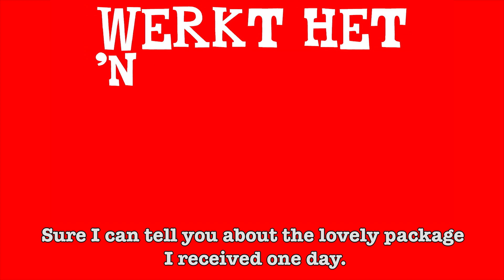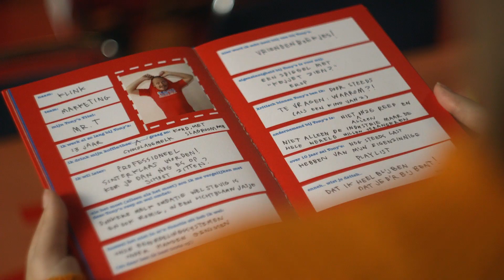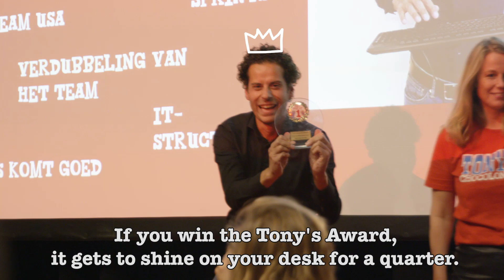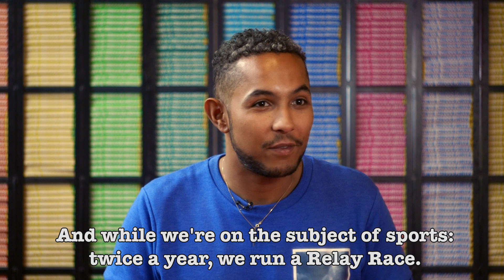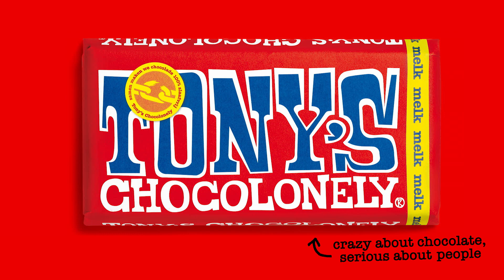Tony's Chocolonely - a peek into our choco office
Curious how things work at Tony's? Check it out, for a peek into our (choco) homebase. // NL: Benieuwd hoe 't er bij Tony's op de werkvloer aan toegaat? Kijk maar, voor 'n kijkje in onze (choco)keuken.